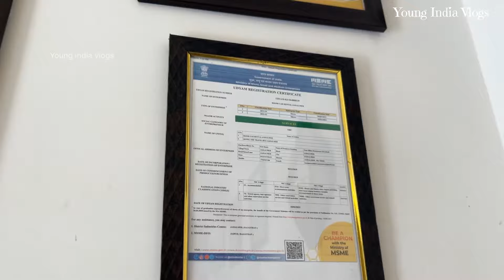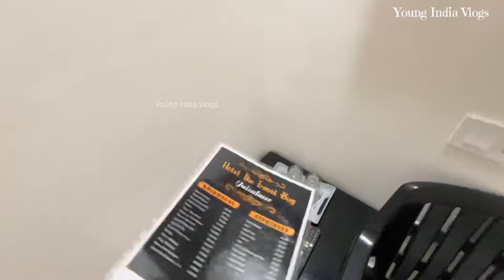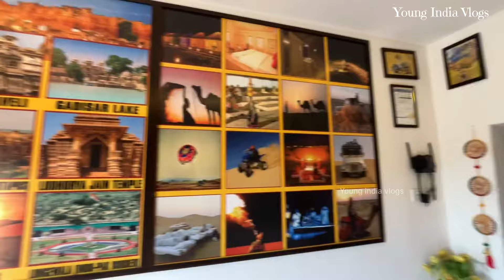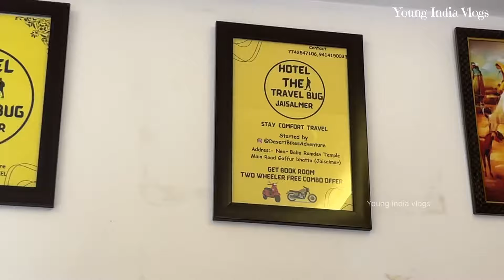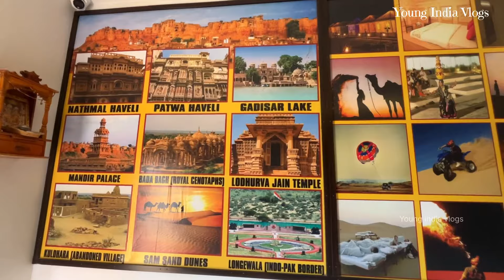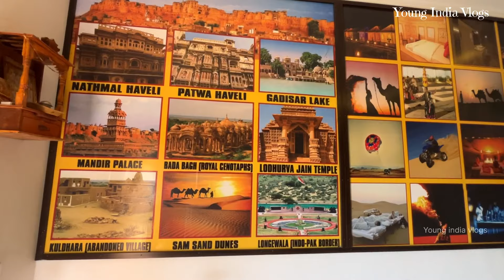Best hotel for couple in Jaisalmer 👌 जैसलमेर का सबसे सस्ता और बढ़िया होटल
For more details contact to Mukesh bhaiya

📍Udaipur to Jaisalmer bus yatra📍

Related Searches and Queries -

3 star hotel jaisalmer,
best budget hotels in jaisalmer,
best hotel in jaisalmer,
best hotel to stay in jaisalmer,
best hotels in jaisalmer,
best place to stay in jaisalmer,
budget friendly hotels in jaisalmer,
jaisalmer best hotel,
jaisalmer budget hotels,
jaisalmer fort hotels inside fort,
jaisalmer hotel room,
jaisalmer hotel tour,
jaisalmer hotels,
luxury hotels in jaisalmer